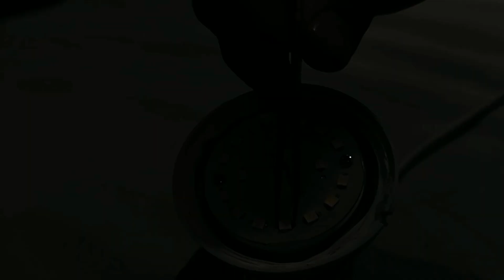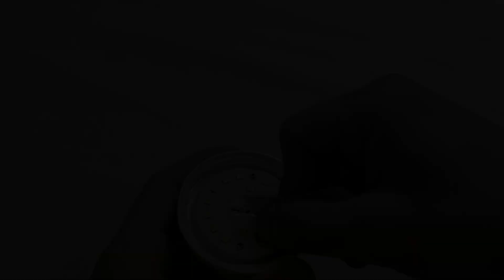how to repair led bulb💡💡💡💡 with simple process...